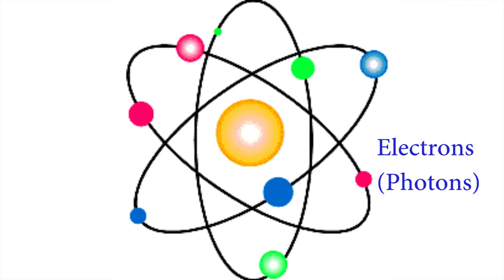Electricity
NITTTR - Chennai Training for Polytechnic Teachers